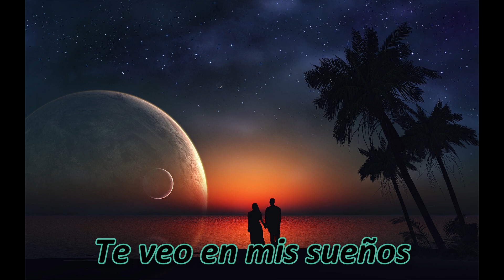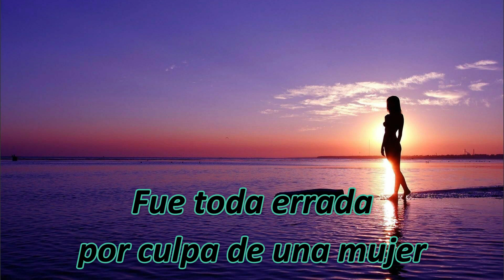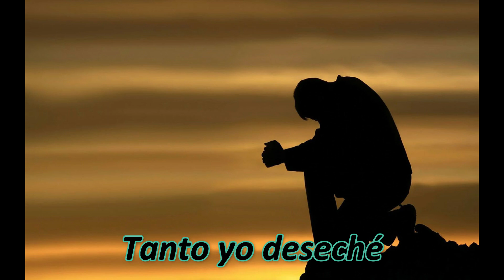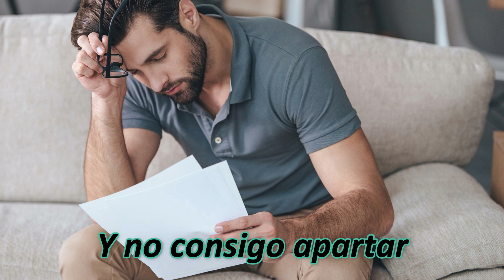Vida errada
Víctor García Fernández
Tema registrado en Safe Creative